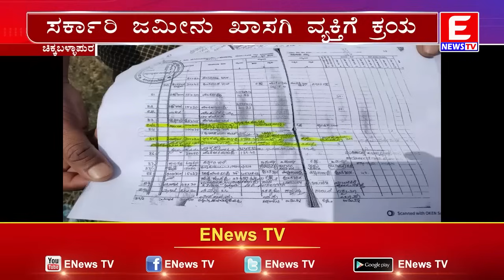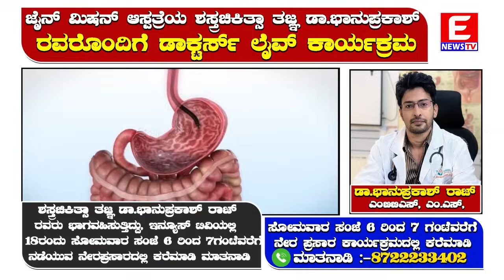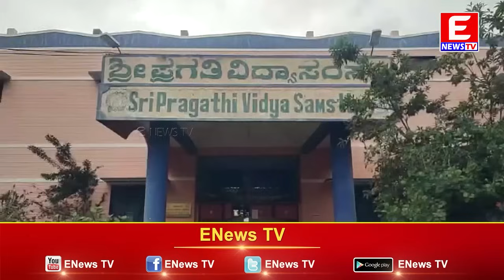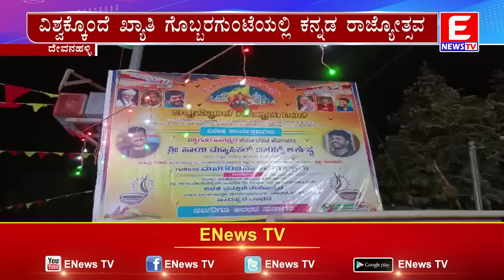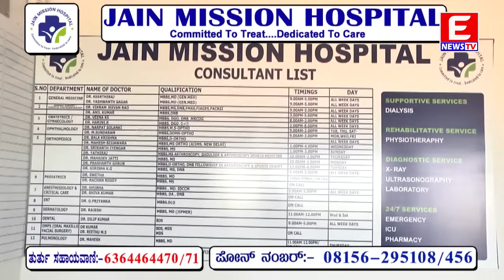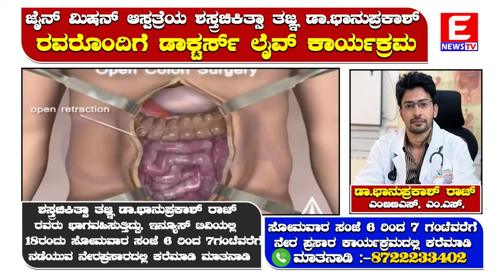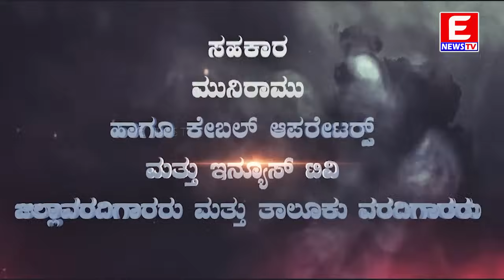ENEWS TV (Main News) 16-12-2023